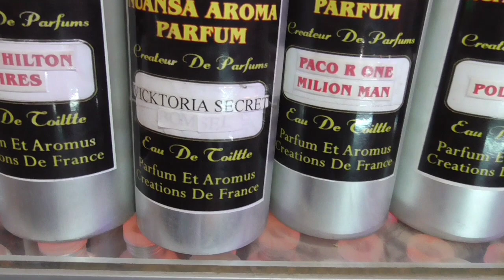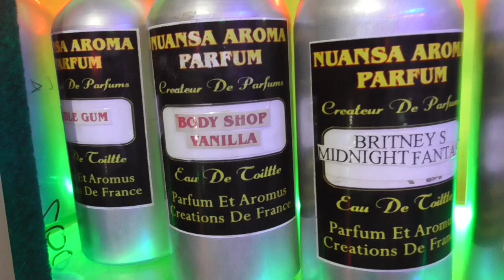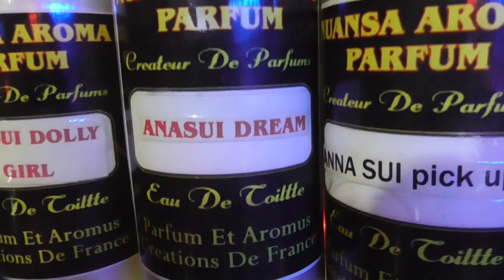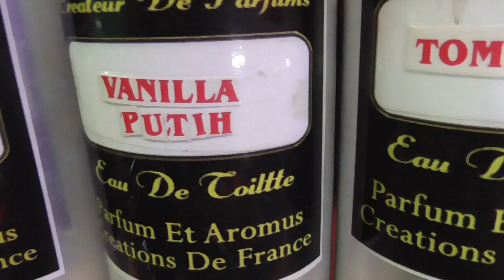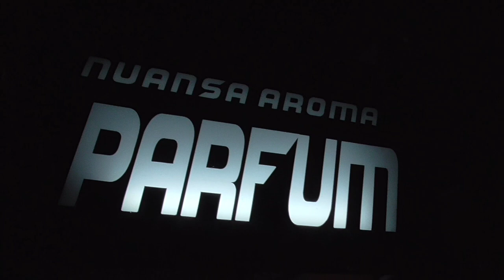MANTAP ❗ PARFUM AROMA VANILLA TERBAIK | parfum ini cocok buat kalian yang suka dengan aroma vanilla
Assalamualaikum bosku semua,kembali lagi di channel bang hervi,pada kesempatan kali ini gua akan rekomendasikan parfum aroma vanila terbaik,ini pas banget buat kalian semua yang suka parfum dengan aroma vanilla,karena parfum dengan aroma vanilla cocok digunakan cewek maupun cowok.
Semoga video ini dapat membantu teman-teman semua dalam memilih dan menentukan parfum yang tepat untuk digunakan dalam aktifitas sehari - hari.
Jika ada yang ingin bertanya silahkan tulis di kolom komentar..